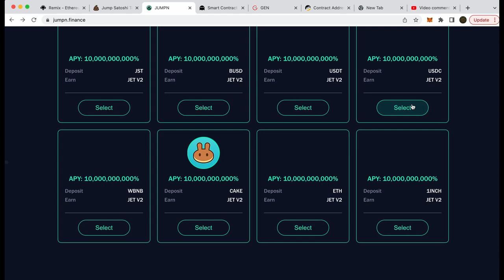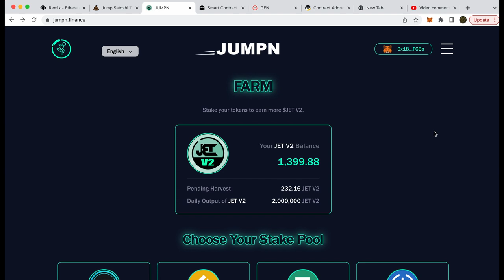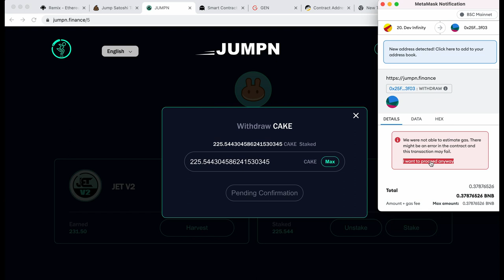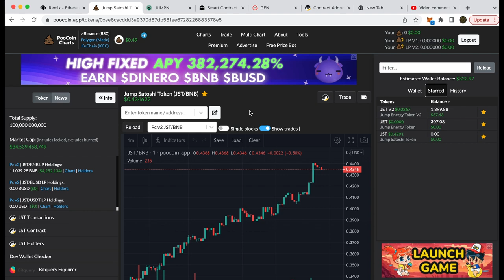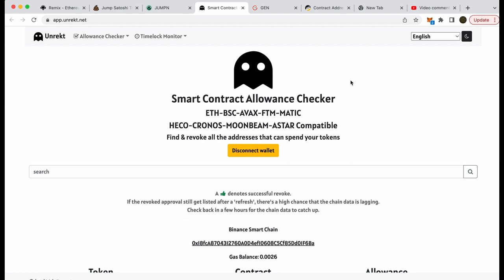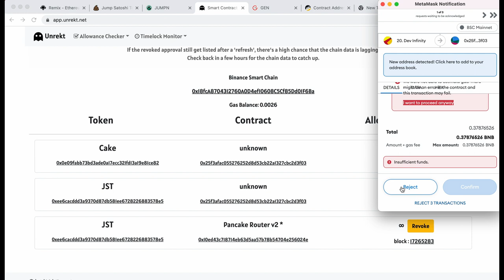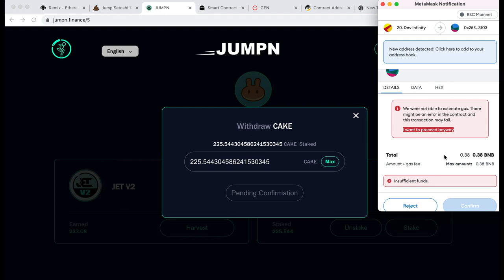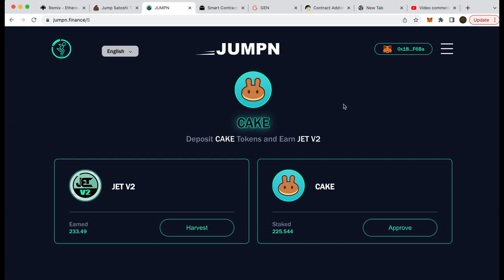If you are Farming on Jump Satoshi Token (JST) You Need to Watch This!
GEN is the flagship token of the GenTokens Community. It is externally supported by our BSC BEP20 Token Generator to find out more about GEN visit out website at https//

GEN Contract Address:
0x5a457fb51bD0F50df9eC9F3d0aeC04CD4B9Ce0BF